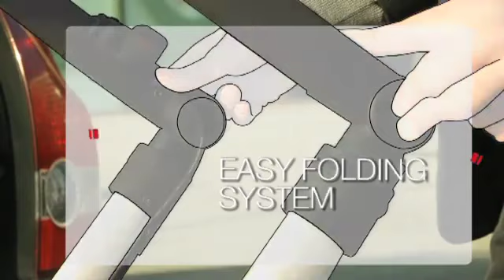Jane Rider Pushchair